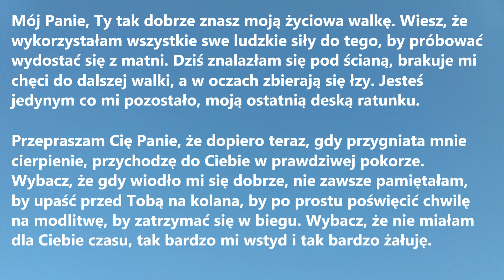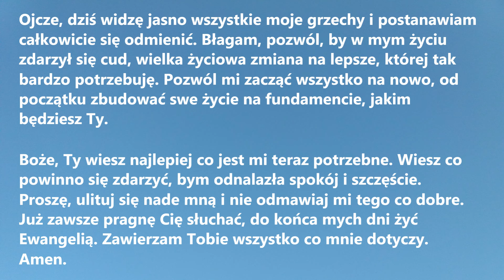PANIE, BŁAGAM O CUD Z NIEBA | Modlitwa o życiowy przełom i wielką zmianę na lepsze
PANIE, BŁAGAM O CUD Z NIEBA to inspirująca Modlitwa o życiowy przełom i wielką zmianę na lepsze - módl się, jeśli znalazłeś się na rozstaju życiowych dróg.